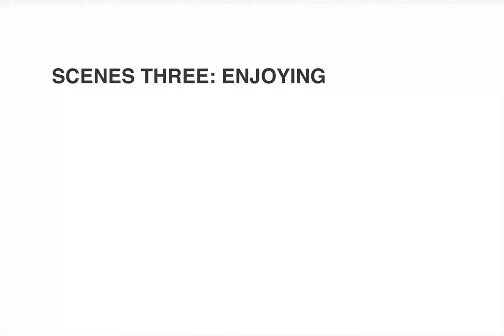final Hapiness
Camera Obscura, homesick, food art, Chinese ink art